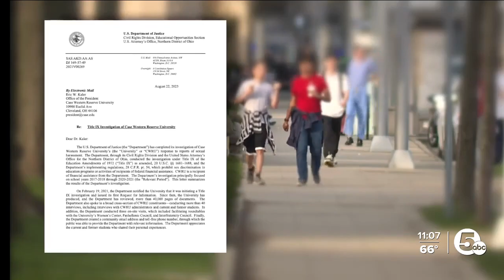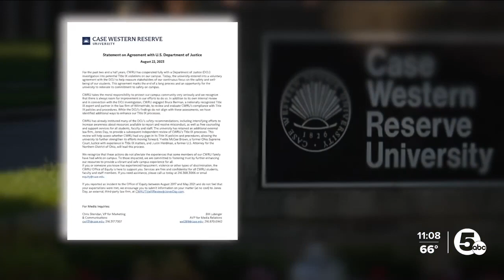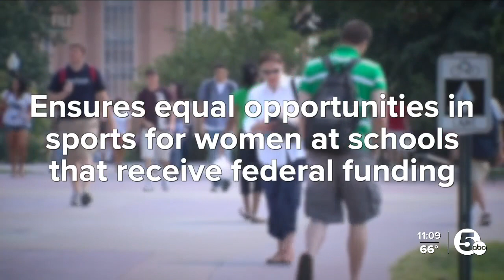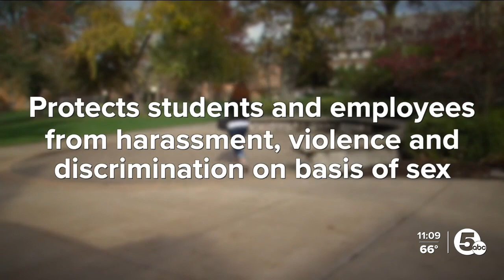CRWU to reform response to sexual assault, harassment following investigation by DOJ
The Department of Justice has made an agreement with the Case Western Reserve University to resolve a federal investigation into the university's response to sexual assault, harassment.